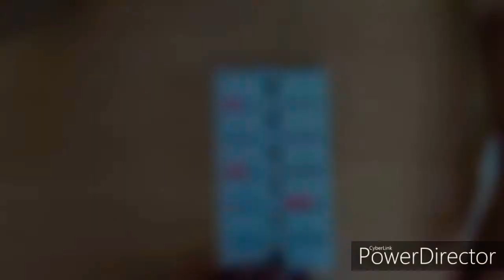Dental Hygiene / Dental Care activity